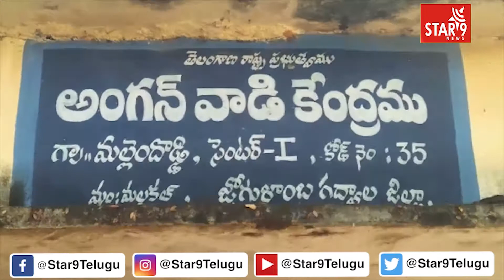అర్దాకలి తో అంగన్వాడి కేంద్రాలు | Jogulambha Gadwal Dist | Star9 News